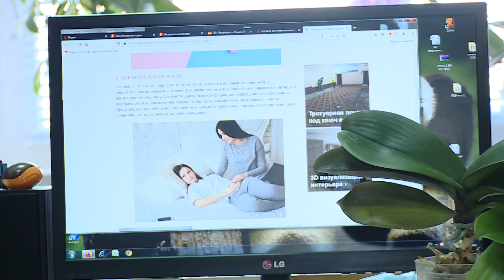Искусственное прерывание / Здравствуйте